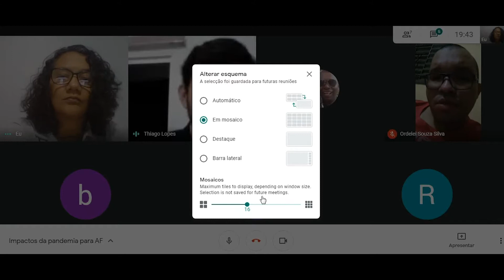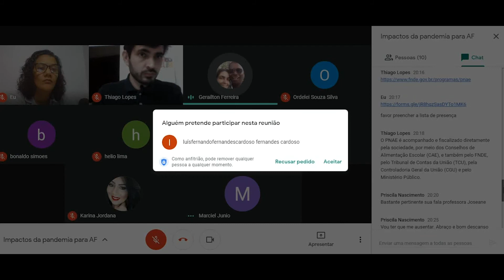OS IMPACTOS DA PANDEMIA NA AGRICULTURA FAMILIAR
Geraílton Ferreira dos Santos, coordenador geral da Fetraf-GO, fala sobre os impactos da pandemia para a agricultura familiar.